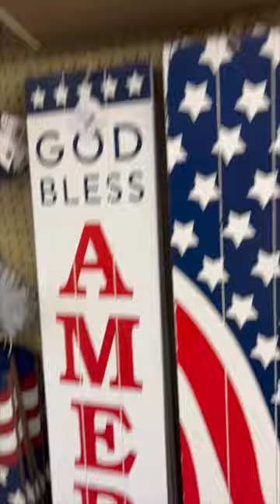Proud To Be An American - Shop Patriotic at Hobby Lobby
Hobby Lobby is full of patriotic decor right now and it's time to celebrate being American.